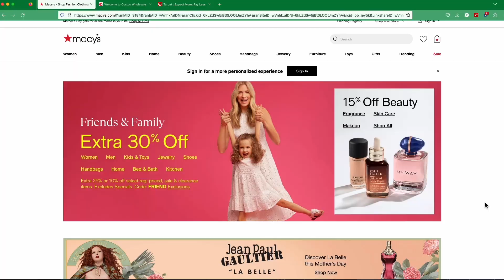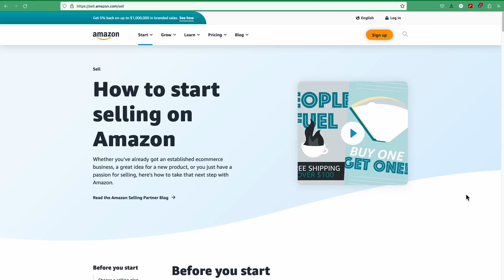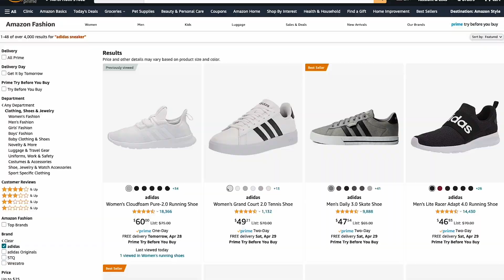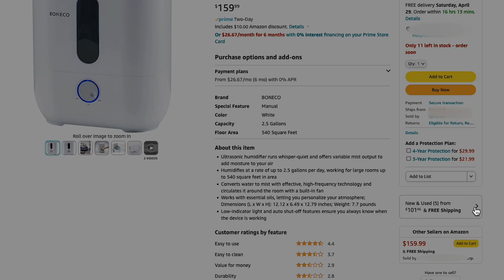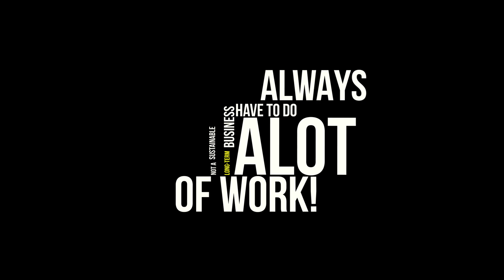The Hidden Truth About Retail Arbitrage Exposed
In this video, I expose the hidden truth about the retail arbitrage business that nobody else talks about.